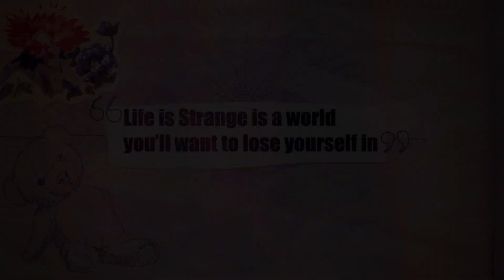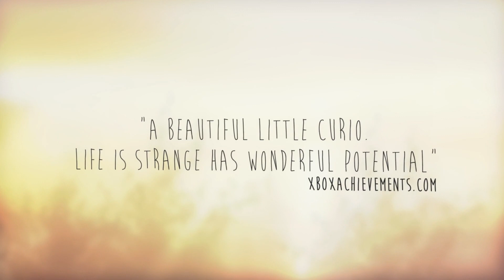Life is Strange - Release Date Trailer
Platforms: PlayStation 4, Xbox One, PlayStation 3, Xbox 360, PC
Publisher: Square Enix
Developer: Dontnod Entertainment